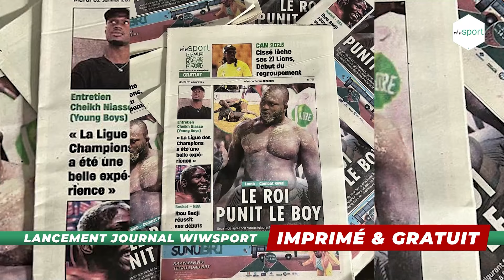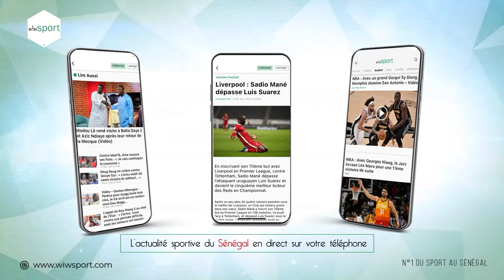CAN 2023 - Sénégal vs Côte d’Ivoire : Les sélectionneurs donnent le coup d’envoi !